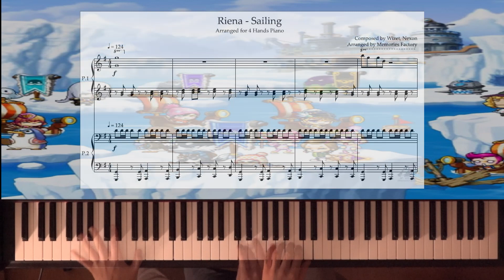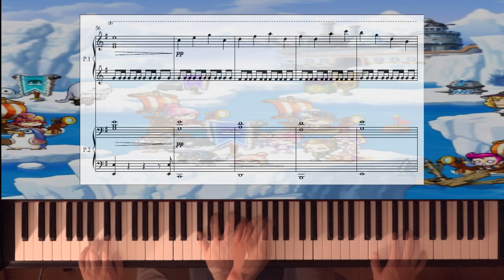[피아노 포핸즈] 메이플스토리 리에나 해협 항해중 BGM, Sailing - Memories Factory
메이플스토리 리에나 해협 지역에서 항해할때의 BGM, Sailing입니다.
이번 업로드로써 리엔 지역도 마무리 지었네요 :)